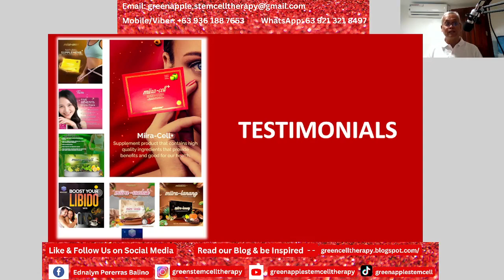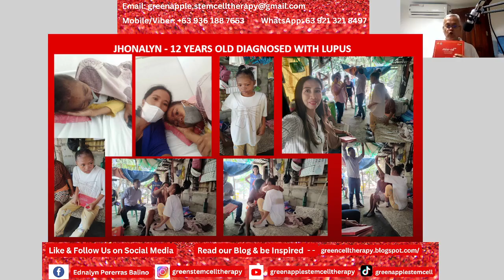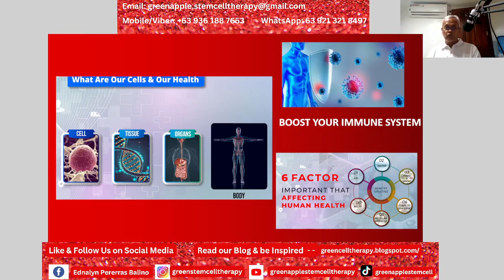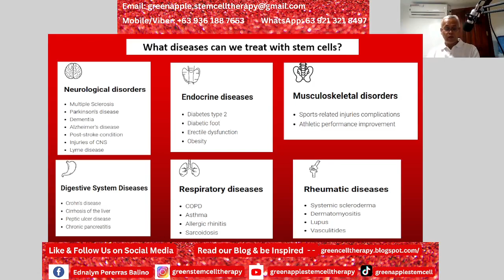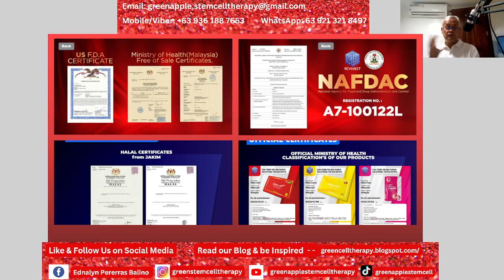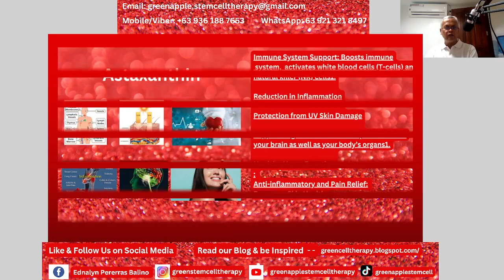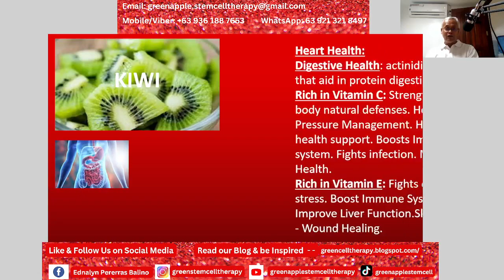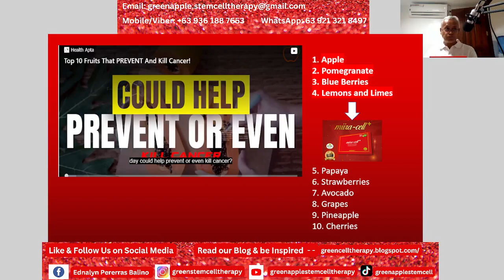April 3, 2024 Product Presentation Part 2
Throughout our lives, we come to understand that certain aspects hold unparalleled significance, including the enrichment of our spiritual bonds with God, and the nurturing of connections with family and friends. With maturity, we grow to appreciate self-sufficiency, aspiring to make a meaningful impact on society as we transition to a realm beyond our mortal existence.

At Revoobit Philippines, we are dedicated to fostering health consciousness within communities. We are convinced that the well-being of these communities is a cornerstone for a country’s economic advancement. Our commitment is to bridge our superior products, enterprising individuals, and innovative digital platform with these communities, enhancing their vitality and prosperity. Green Apple Stem Cell Therapy has several health benefits. It protects skin cells from damaging UV rays and promotes the formation of new healthy skin cells to prevent age-related skin degradation. The therapy also repairs damaged tissues and organs, activates your skin stem cell regeneration, and combats chronological and genetic aging and deep wrinkles. The benefits are accumulative, meaning the longer you use it, the better the results will be. It also increases the skin's cell vitality and longevity.

Source: (1) Apple Stem Cell Benefits — Diana Ralys Skin Health. (2) Apple Stem Cells - The Anti-Aging skincare ingredient that gets. (3) What Are Apple Stem Cells? - Dr. K's Med Spa. (4) Health Benefits of Green Apples - WebMD.